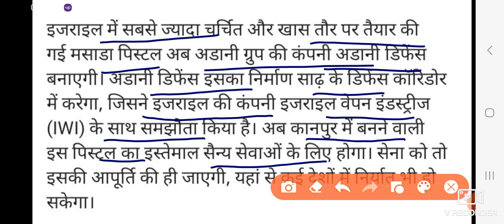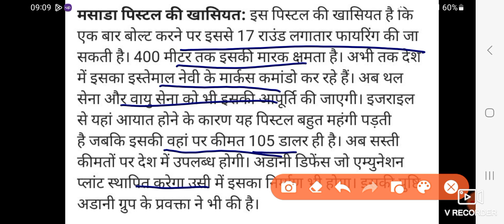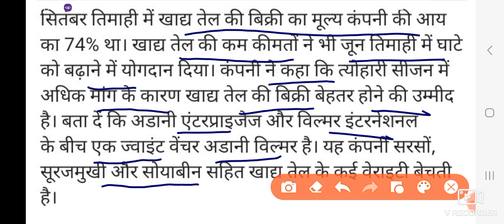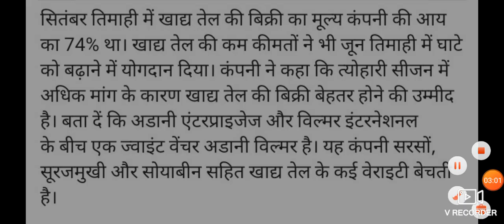Adani defence ने इजराइल कंपनी से किया समझौता |Adani Wilmar Share news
Adani Defence share news
Adani Defence share news today
Adani Defance share letest news today
Adani share
Adani Defance share